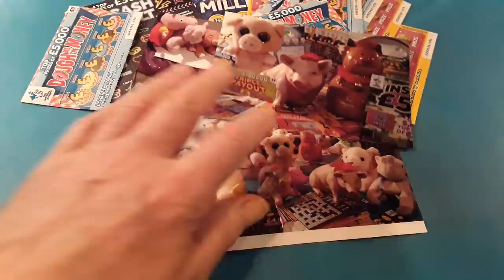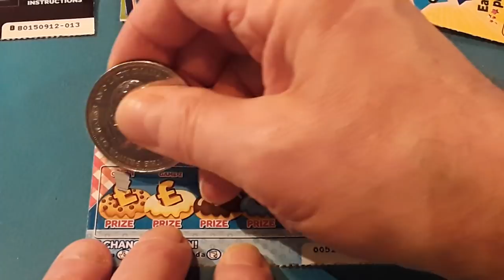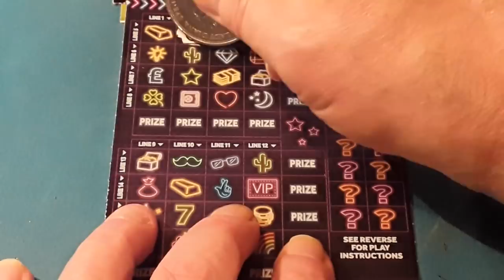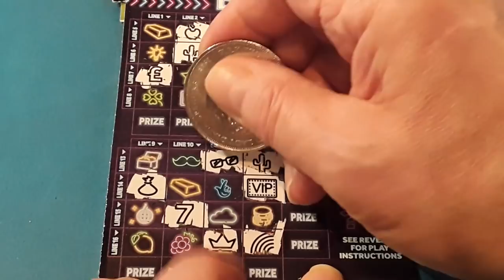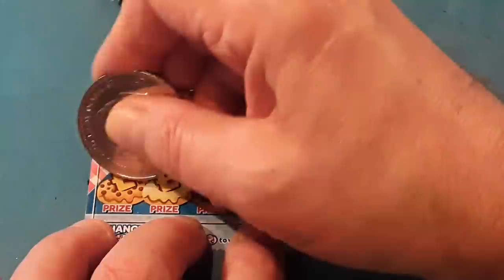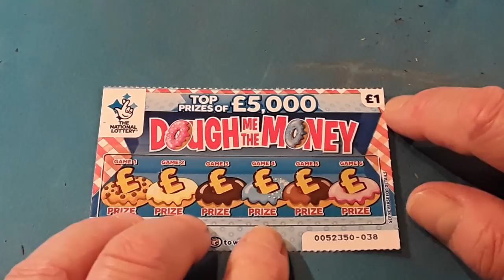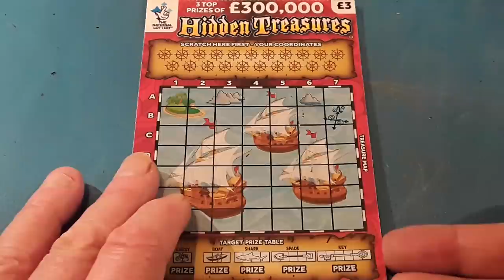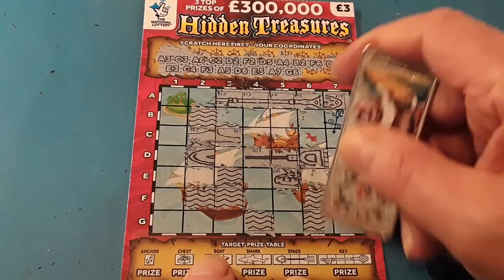£2 Million Blue..SCRABBLE Chashword...Dough me Money..CASH BOLT..£100,000 ..FLAMINGO.. mmmmmmMMM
Piggy your wanted. mmmmmmMMM 🐷💖